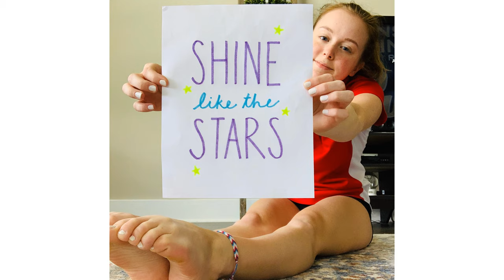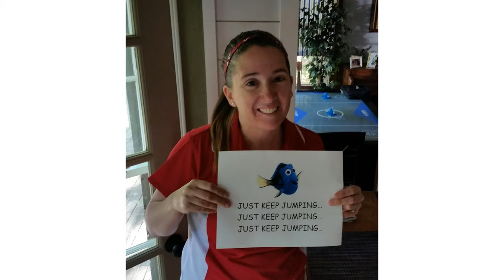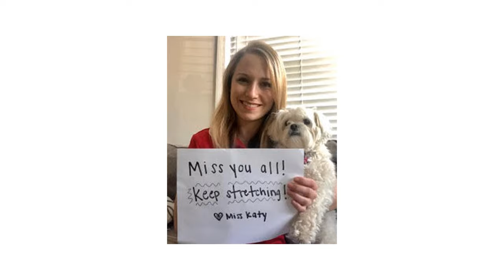A message from Gymcarolina Gymnastics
A message from everyone at Gymcarolina Gymnastics to our great students.
Raleigh, NC